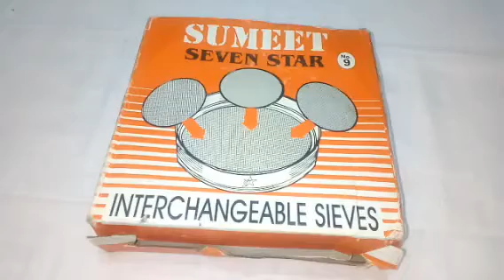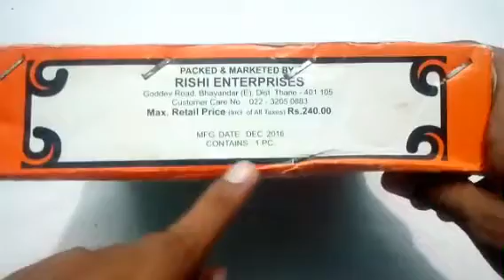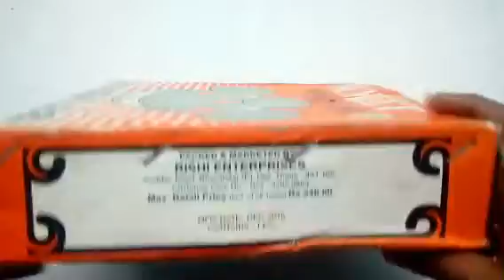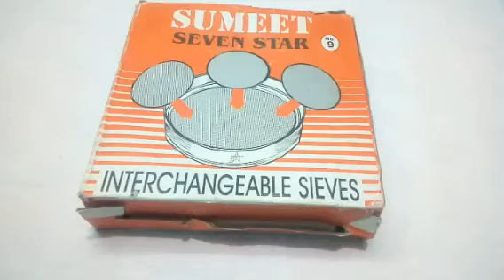சல்லடை Unboxing in Tamil #283